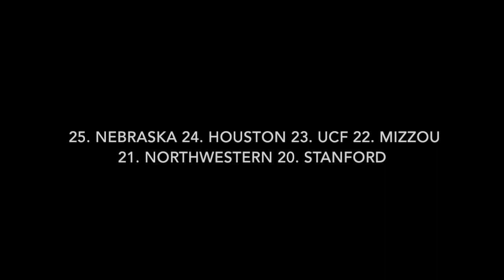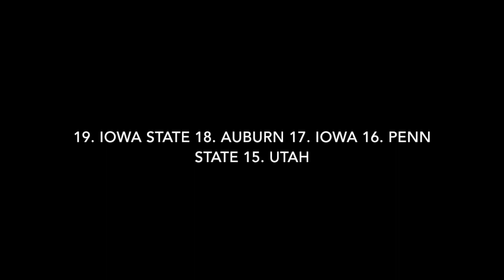Preseason College Football Top 25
College Football is so close!

Here at ENDZONE, you can catch football highlights and reactions, top 10 plays of the week, football news, previews, predictions, in depth content, game reviews, season awards, topic videos, power rankings, reactions and much more! We love FOOTBALL and want to inform you, THE FANS. This channel is dedicated to delivering content on the NCAA, the XFL, Freedom Football League, NFL and much more every week! Also comment to see the videos you are interested in!

Song:
Artist: